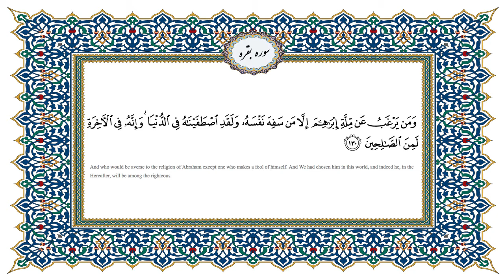Payvand with people Live EP144 02/10/17 Part 03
دکتر حمید میرزا آغاسی در برنامه پیوند با مردم
موضوع: سوره 2 بقره آیه 130